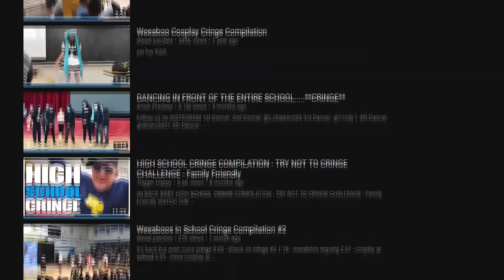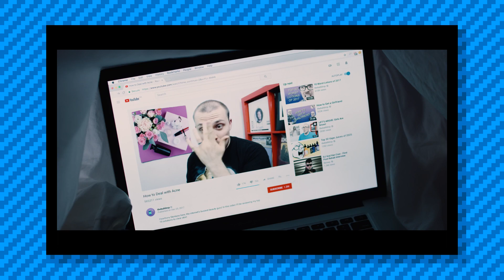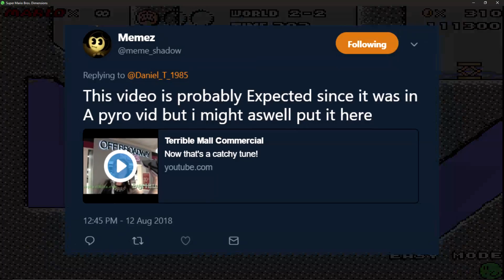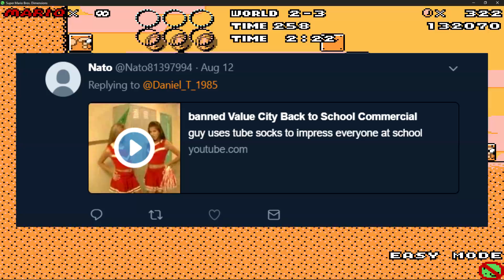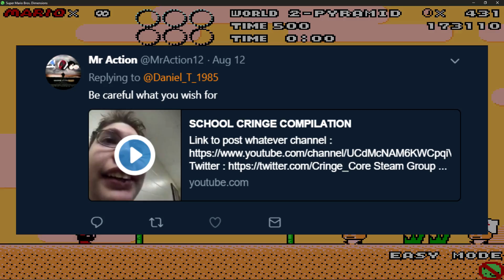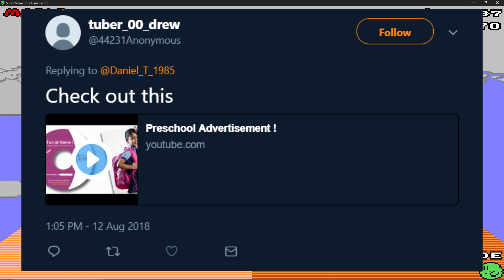Back To School CRINGE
📱Social Media📱

🎮  Game: Super Mario Brothers Dimensions